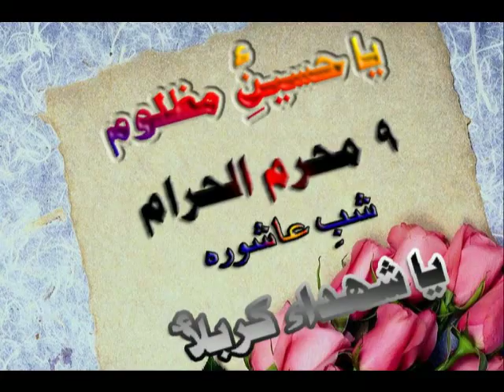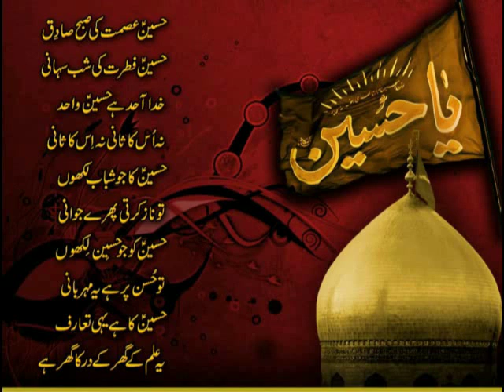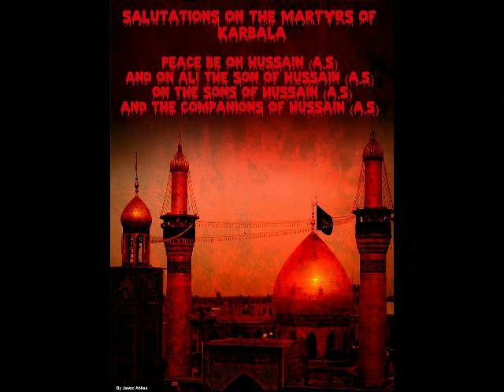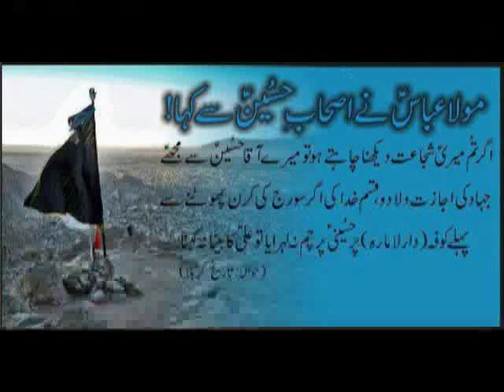bs ya hussain as